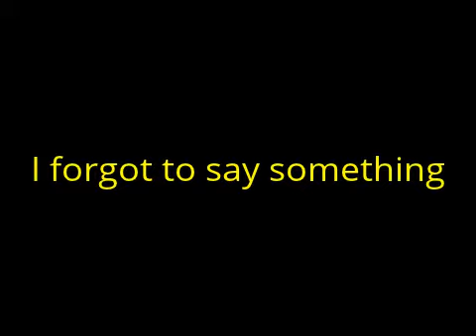our game channel